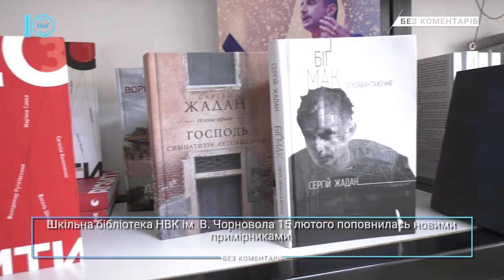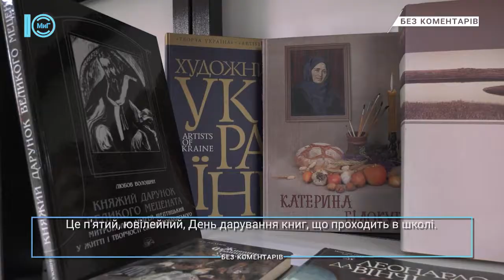В НВК ім. В. Чорновола відбувся ювілейний День дарування книг. Без коментарів. 15.02.2021